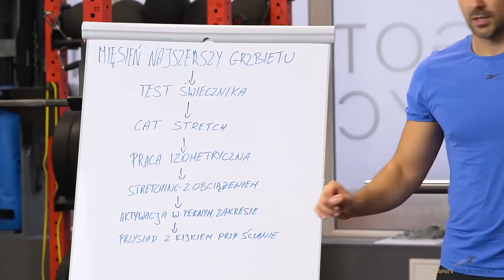SKUTECZNA MOBILIZACJA #3 - Jak poprawić zakresy w stawie ramiennym?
Przykurczone mięśnie najszersze grzbietu są jedną z najczęstszych przyczyn ograniczenia ruchomości w obrębie stawów ramiennych. Szczególnie objawia się to przy ćwiczeniach, podczas których podnosimy ręce nad głowę.

W tym materiale nasz szkoleniowiec - Kamil Goleń, przedstawia skuteczne sposoby pracy nad zwiększeniem mobilności stawu ramiennego, poprzez pracę na mięśniach najszerszych grzbietu.